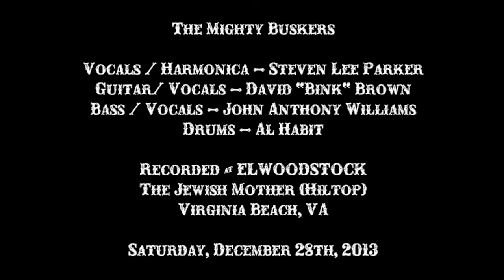The Mighty Buskers @ ELWOODSTOCK - Peace, Love & Understanding - The Jewish Mother - 12 28 13 - VA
The Mighty Buskers @ ELWOODSTOCK
Performing Peace, Love & Understanding
The Jewish Mother  in Virginia Beach, VA

A Video Capture by,
Peter Langlands
Benefit for Michael Easton Overcash

The Mighty Buskers
Steven Lee Parker - Vocals / Harmonica
David "Bink" Brown - Guitar / Slide / Vocals
John Anthony Williams - Bass / Vocals
Al Habit - Drums

Written by, Nick Lowe
Also Recorded by, Elvis Costello & The Attractions

Long Haired Country Boy
performed by,

Sofa Kings
Michael Overcash & Will Overman
@ Seanstock 2 (2011)

(Written by, Charlie Daniels Band)

Edited by,
Steven Lee Parker

JukeRock Jam Productions 2013

Rock / Punk / Blues / Twang
Established 2013

LINKS